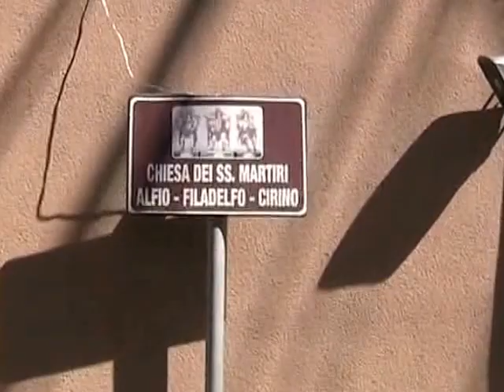Sant'Alfio 2013 Adrano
Con la partecipazione della Confraternita Sant'Alfio di Trecastagni e i Devoti Spingitori della Vara Sant'Alfio di Lentini